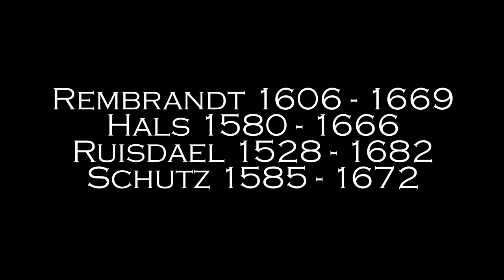The Age of Elegance Lecture 7A